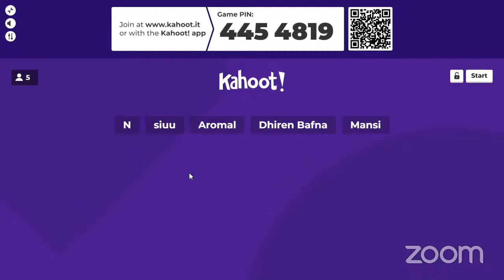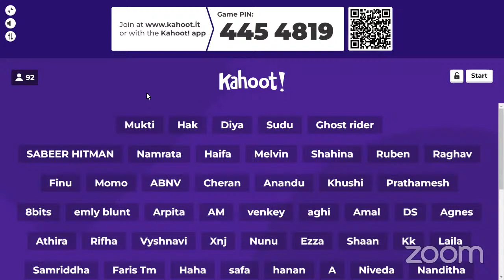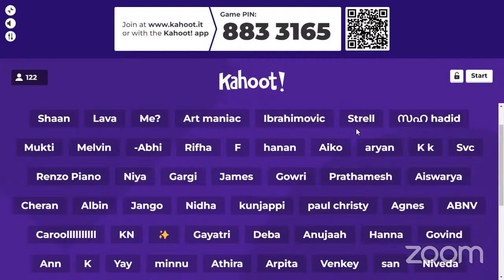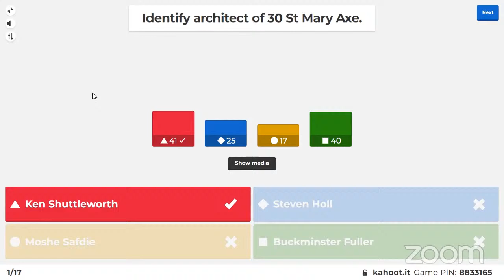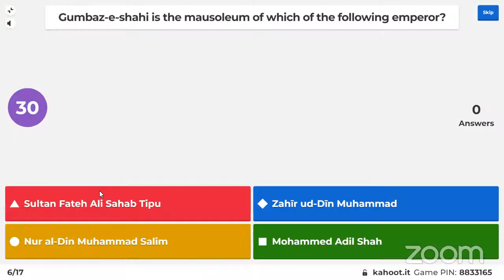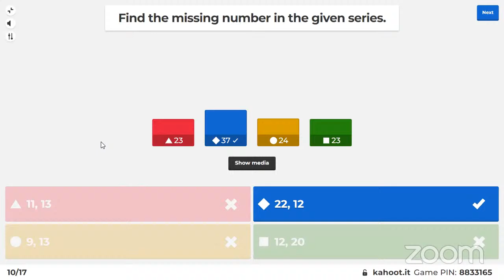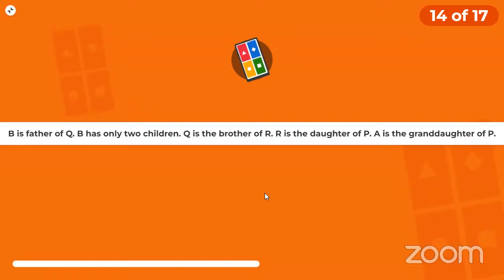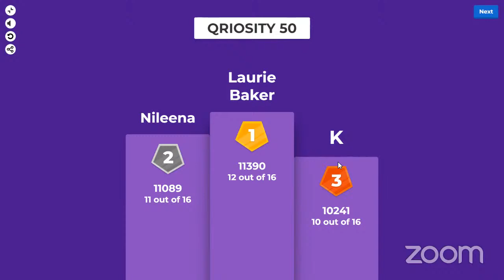QRIOSITY QUIZ 50 | NATA MOCK QUIZ | NATA 2022 | B.ARCH EXAM PREPARATION |ARCHITECTURE ENTRANCE EXAM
We are here with the next Qriosity Live Quiz Competition which includes questions from Non-verbal reasoning which are usually asked for NATA Entrance Exams.

THiNC Institute of Design is conducting this Live Quiz Competition on our YouTube channel using the Kahoot! App in connection with Architecture Exam Preparation 2022.

INSTRUCTIONS
• The Quiz will be conducted through YouTube Live via Kahoot! App
• Participants will have to join through 2 devices – Laptop/PC & Mobile phone.
• Make sure that you have downloaded Kahoot! app on your second device or sign-in from the browser.
• A stable internet connection is recommended.
• Use android/iOS/web browser for taking part in the game.
• If joining through a single device, please use a Laptop/PC. But we strongly advise you to have two devices.
• Join the game by entering the game pin which we will provide in our YouTube channel. Enter the game pin in the Kahoot! app or access through
• A detailed instruction will be provided to you during the beginning of the session at YouTube.